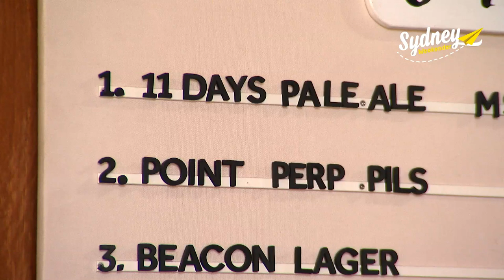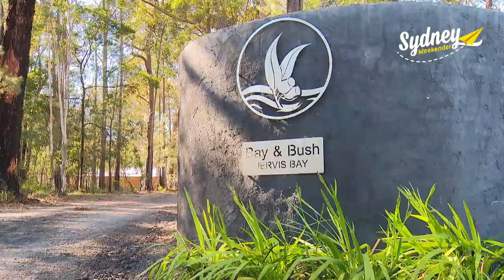Say Hello to Huskisson | Sydney Weekender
Lizzy's exploring the gorgeous beach town of Huskisson.